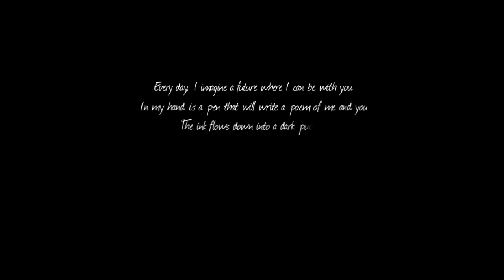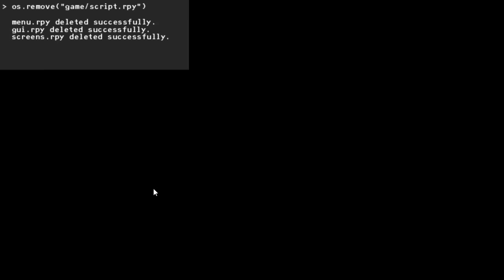Let's Play: Doki Doki Literature Club Episode 21: Our Reality.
And so we bring our time with this game to a close